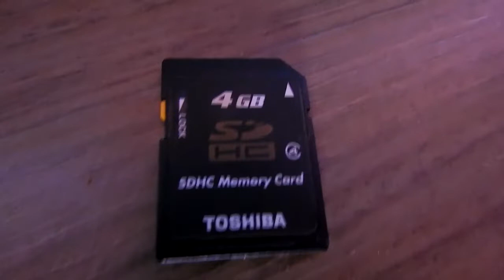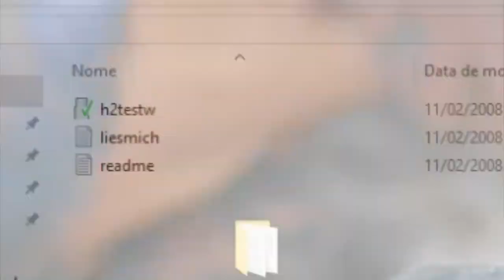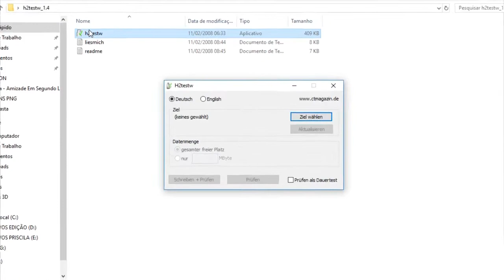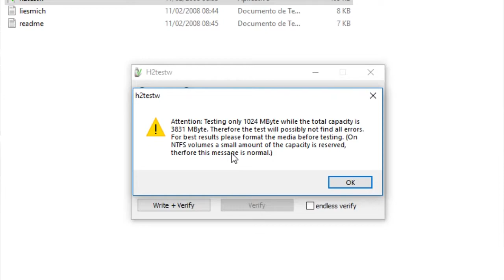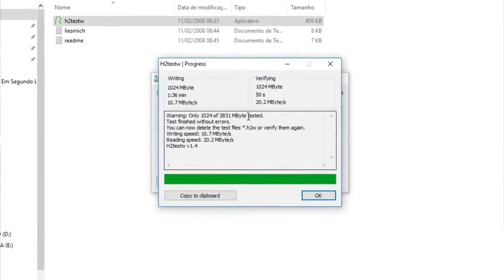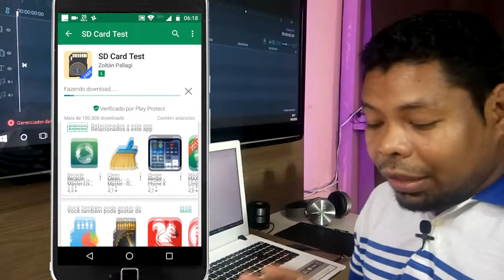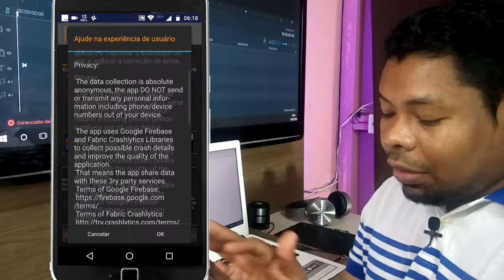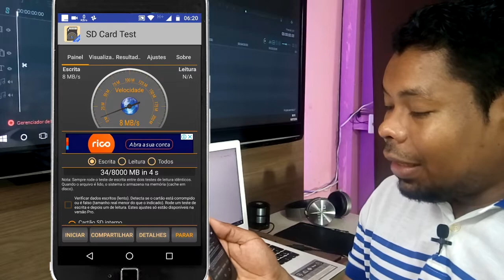COMO SABER SE O CARTAO MICROSD OU SD É ORIGINAL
Ola pessoal!

Fui.